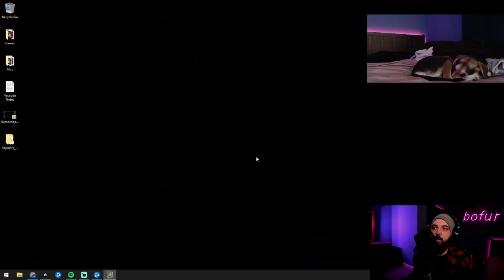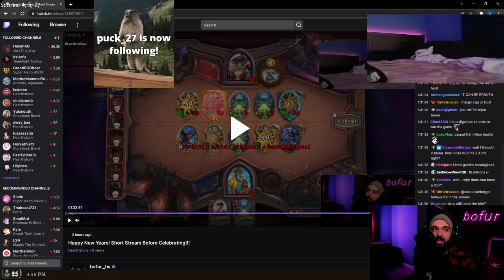72 Million HP Spore!!! | Hearthstone Battlegrounds Gameplay | Patch 22.0 | bofur_hs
The meme builds strike again!  This time using spores to try to counter-scam the poison scams!  Trickster + Tarecgosa + Vol'Jin = silly stats.  Add some baron/macaw action and multiplicative scale away!

Chapters:
0:00 Start
1:03 Fast-Forward
2:05 Main Gameplay
14:00 Meme Comp Ready!

Testing to see if this keyword stuff really works:
Hearthstone Battlegrounds Itsben321 Kibler Trump Nicholena Bofur Slysssa Kripparrian Dogdog Savjz Rdu RegisKillbin Dekkster Firebat HysteriA Solem Asmodai Funny Moments Guide Tutorial Tips Strategy Hearthstone Battlegrounds HearthstoneBattlegrounds Gameplay Overpowered Strong Heroes